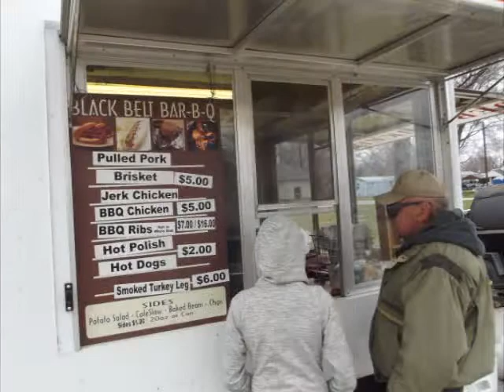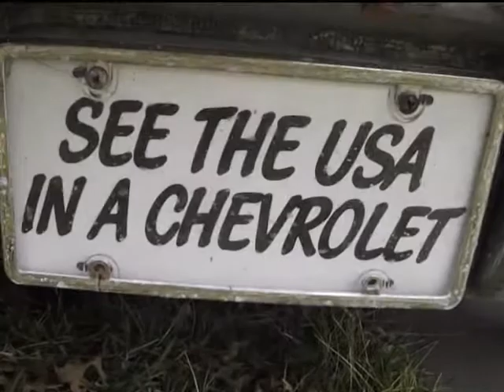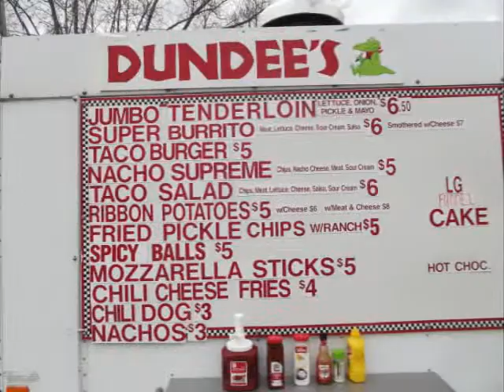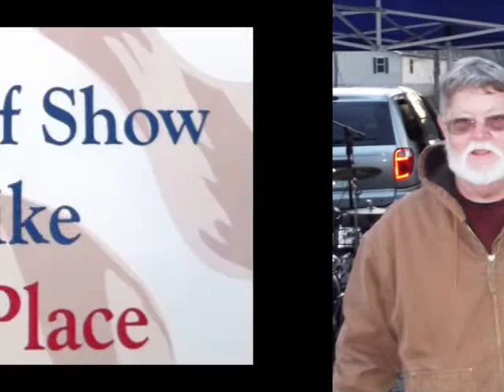Easton, Kansas Thunder in the Valley Classic Car/Bike Show w/ The Good Sam Club Band 4/4/2014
The Easton Veterans Association, is hosting the First Annual Thunder in the Valley classic car & bike show,

 On the 4th and 5th of April, 2014, in Easton, Kansas. At the Easton City Park and Veterans Memorial Park here in Easton, to raise funds for local veteran service organizations and veterans in need, as well as the Leavenworth Veterans Memorial and the Easton Veterans Memorial.

We also have food vendors that will be here on these dates as well, Black Belt BBQ from Leavenworth, Ks, Easton Youth Association will be running the concession stand, and Papa Joes kettle corn vendor will be present Mission of this show: Show your car and show you care. Motorcycles, too!

To show respect and provide material support for America's veterans. Showing respect and consideration for the Veterans of the Armed Forces - active or retired; wounded, recovering, injured or aging; at home or under long-term care. Sharing our love of the automotive hobby with Veterans, their families, their friends and their care-givers through the display of our beloved cars and motorcycles.

Raising the awareness of the general public regarding the concerns of Veterans who might otherwise endure isolation and neglect, if not for the efforts of volunteer outreach programs. List of Events for these dates: 4 April, 2014 3pm to 8pm Classic Car & Bike Show First 200 entries will receive a free T-Shirt Prizes for entries include: $500 w/plaque best in show for cars, with runner up receiving a trophy. $250 w/plaque best in show for bikes, with runner up receiving a trophy. All proceeds from these entries are going to veterans in need and the memorials. 4 April, 2014 8pm to Midnight Sock Hop Dance in Front of Memorial Free to all who attend.

5 April, 2014 8am to 6pm Swap Meet & Flea Market All proceeds from booth entries benefit local veterans. 5 April, 2014 at 7pm Benefit Concert in the City Park All proceeds from this concert benefit local veterans and memorials.